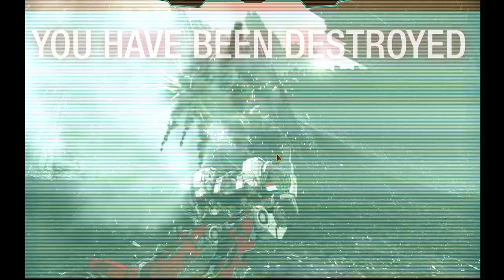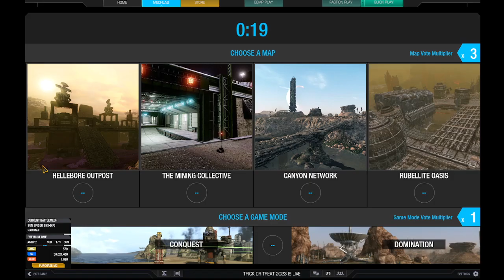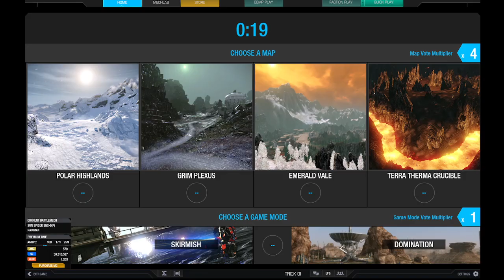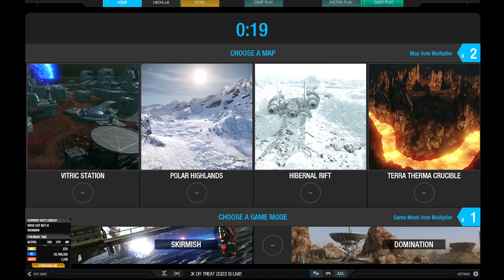MechWarrior Online: Mech Mixes #6 - SNS-D(P) NCT-B - 300, 350, 414, 91 & 276 Damage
This solid gold continuous streaming play with full dialog and shows the good, the bad and the weird. 300

Today's Mech Mixes  -  SNS-D(P) NCT-B

Like my Sound effects? See this video by Phil at NGNG?

What builds do you like?
I wanna try them.
In OverRide we trust.
I want to talk to you about our lord and savior, OVERRIDE!!
Override, don’t leave home without it.
Don't forget your OVERRIDE!!